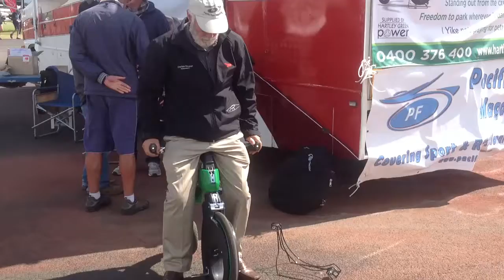My first ride on a Yike Bike.